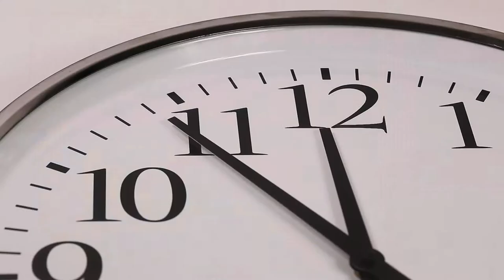Short Fuse Creative Advert 2019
Advertising the Devon-based, New Media company, Short Fuse Creative. Specialists in Web Design, Web Development, WordPress Development, 3D Animation and Adobe Photoshop. With James Middleton